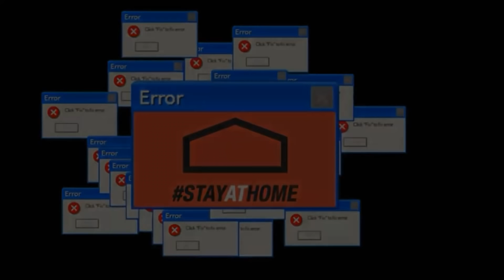FUNNY & Rage MOMENTS CU MADALIN Pe Brawl Stars #1 [2020]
Pentru PARTEA 2 a avem nevoie de 500 de likes !!!

[EN] Hello Guys . I hope you enjoy this video .
[RO] Salutare . Sper ca va placuta acesti video  . Multumesc

⏩PC SPECS - GAMING PC

•Procesor: Intel® Core™ i7-9700K Unlocked Processor Octa-core 3.6 GHz / 5.0 GHz 12 MB cache Kaby Lake
•Placa Video: NVIDIA GeForce RTX 2070 8 GB GDDR6
•Motherboard: ASUSTeK COMPUTER INC. TUF Z370-PLUS GAMING II (LGA1151)
•SSD: 256GB INTEL® 760p M.2 NVMe PCIe SSD
•HDD : 2 TB HDD (7200 rpm) Barracuda
•RAM: 16 GB DDR4 (3000 MHz)
•Sursa: CORSAIR 650W TXm SERIES™ SEMI-MODULAR 80 PLUS® GOLD, ULTRA QUIET
•Carcasa: COOLERMASTER MASTERBOX K500 RGB GAMING CASE

TITLE : FUNNY MOMENTS CU MADALIN #1